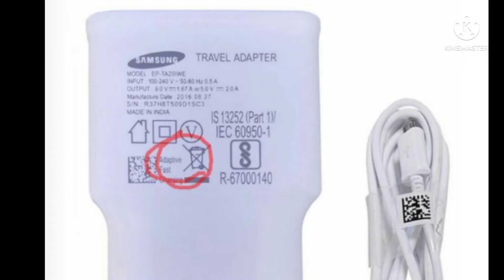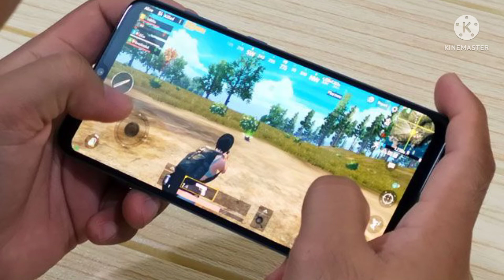Top 10 Amazing Fact in Nepali || तपाईंलाई थाहा नभएको 10 अनौठो तथ्यहरु || Fact nepal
नमस्कार साथीहरुतपाईंलाई interesting GK IQ+Nepali Fact मा स्वागत छ|
साथीहरु तपाईंले यस video मा 10 रोचक तथ्य हरु को  बारेमा थाहा पाउनुहुनेछ जुन तपाईंलाई थाहा नहुनसक्छ ।